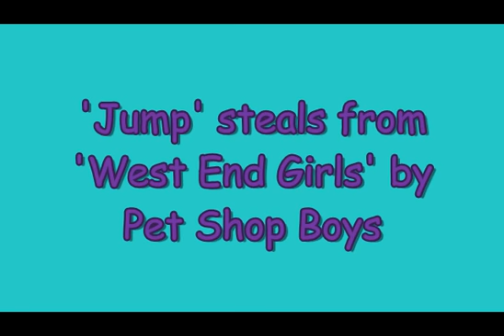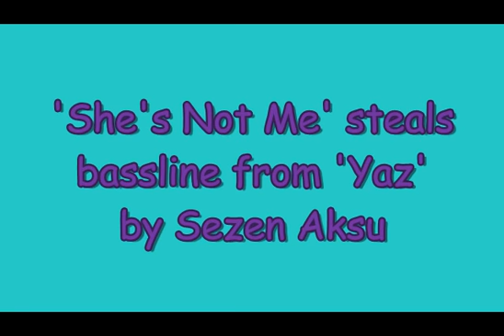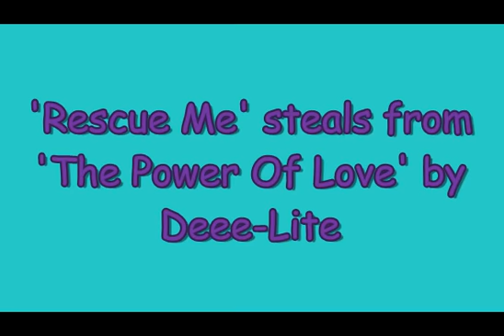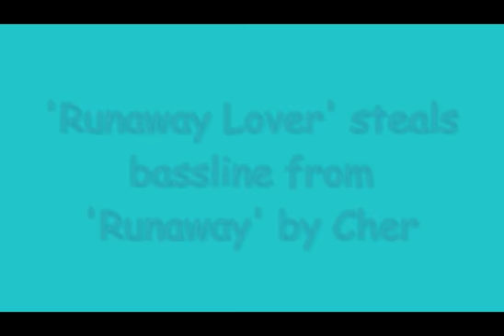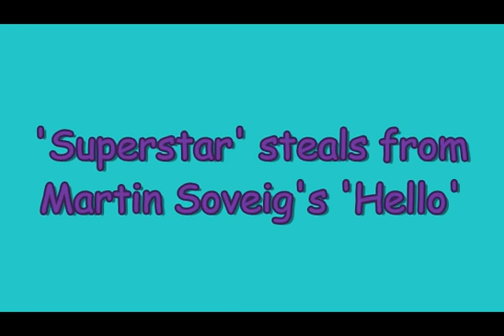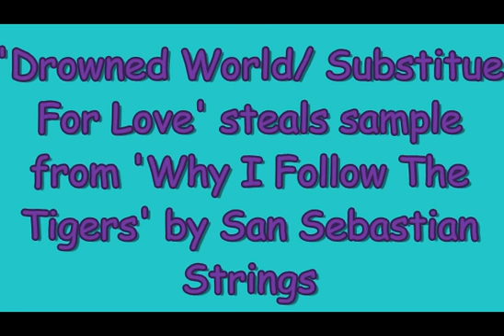Madonna plagiarisms- less popular 1 Secret Project part 8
Actually Drowned World/ Substitue for love credits one member of The San Sebastian Strings as a co-writter.
Mer Girl doesn't credit Gabor Szabo however there is a permission to use credits from Impulse record label.
Aaliyah- back and forth
Madonna- celebration
Wiley- wearing my rolex
Madonna- she's not me
Sezen Aksu- yaz
Madonna feat. Kanye West- beat goes on
The Whispers- and the beat goes on
Madonna- rescue me
Deee-Lite- the power of love
Madonna- runaway lover
Cher- runaway
Madonna- how high
Goldfrapp- train
Madonna- superstar
Martin Solveig feat. Dragonette- hello
James Brown- soul pride
Madonna- secret garden
Madonna- drowned world/ substitute for love
San Sebastian Strings- why I follow the tigers
Gabor Szabó- space
Madonna- mer girl